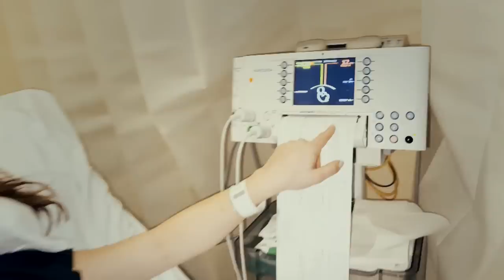Maeva and James Become First-Time Parents | Made in Chelsea: Bonjour Baby | E4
In a Made in Chelsea exclusive episode, Bonjour Baby, Maeva and James go through their journey and preparation to becoming parents for the first time. Congratulations to Mavea and James on welcoming their baby Beau.